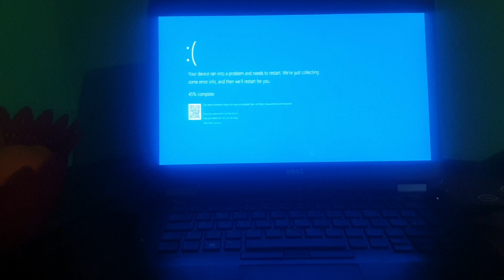Windows Xp Horror Edition Has Bsod